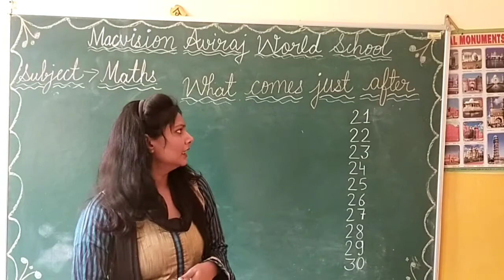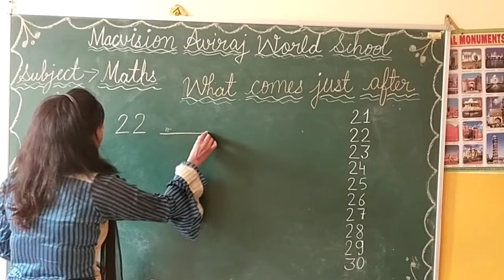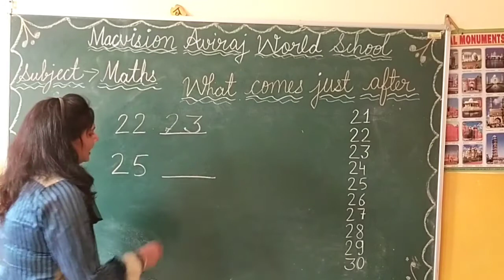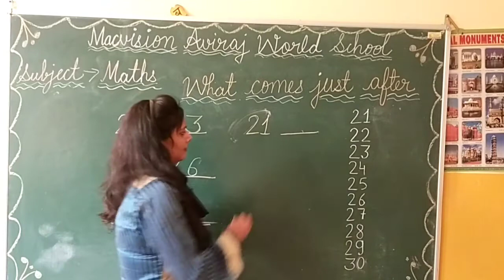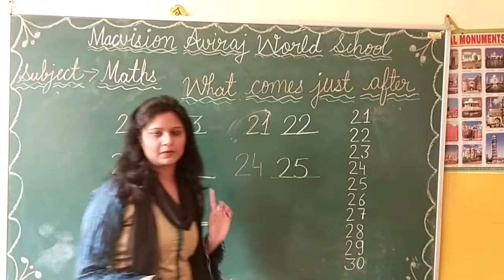CLASS- MONT , MATH , WHAT COMES JUST AFTER (21- 30)